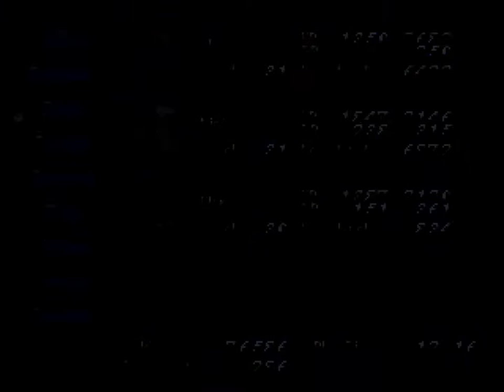Tales of Phantasia (PSX) - Part 14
My first Tales run! Where better to start than the original, right?

Truth be told, as much as I were hyped to play this, time has not been kind to the first entry into Namco's very prolific series.

You see, for better or for worse, Tales of Phantasia feels less like you are playing a game deep in strategy and tactical thinking and more like you are experiencing a fighting game. Combat in the Tales games has always been about timing and effective use of combos and even in the original this was a prominent feature during play. In this playthrough, there are times I really struggle with the fighting game mechanics as the finer elements of this style, such as through the technical ring or even the combo control, go beyond me almost entirely.

 A couple points I need to make before fanboys will inevitably jump on the way I played during these videos:

-I played this on Normal Difficulty. No way do I need to stress myself out on harder settings, Tales of Phantasia offers plenty of challenge anyway, even on its default settings.

-Because this is my first run, I will be missing some of the character titles. Given how particular some of the circumstances are to unlocking them, this cannot be helped.

-I avoided completing the Encyclopaedias. Again, it was not really something I had any interest in doing. I will perhaps re-visit this in a later run.

It is hard to summarise the importance of this title on Japanese Role-Playing Games, atleast on Super Nintendo. Tales of Phantasia has rich characterisation, a simple but effective story and genre-defining gameplay. This PSX remake is something of an anomaly because there are so many other games similar to this, not only in play style but in art. Many JRPG alternatives better what Namco did with this new version of Tales of Phantasia. If I had the option, I probably would still pick Legend of Mana, Castlevania: Symphony of the Night or even Star Ocean: The Second Story over Tales of Phantasia. I suppose, despite its strengths in presentation, even in its superior PSX form, many other RPGs vastly outmatch what this has to offer.

What fascinates me the most is that this exists despite Tales still finding its identity as a series at the time Phantasia was released on PSX back in late 1998. Tales of Destiny had been released little over a year before it and Tales of Eternia would not release until the new millennium as well. That said, it is a shame western audiences never received this new edition as audiences at the time were willing to eat up any variety of JRPGs imported from Japan.

Thankfully Absolute Zero’s fan translation is near faultless, offering players a well realised version of the original release, one which retains a lot of the humour, heart and personality of which anyone would hope to witness from a Tales game.

I suppose thats all there is to it really.